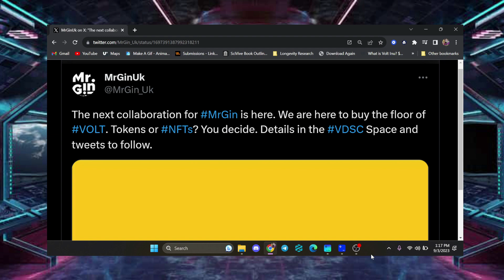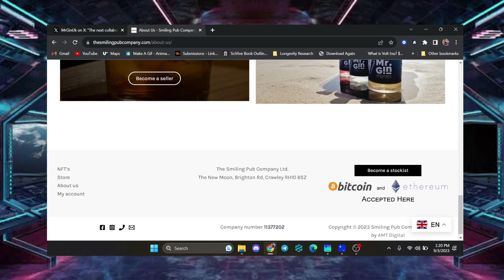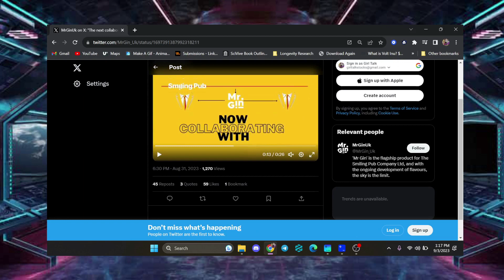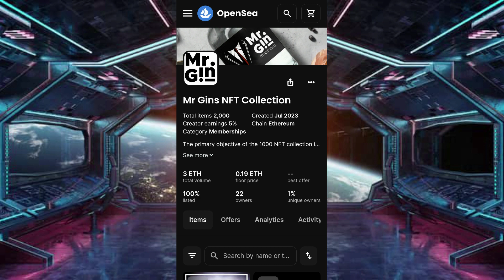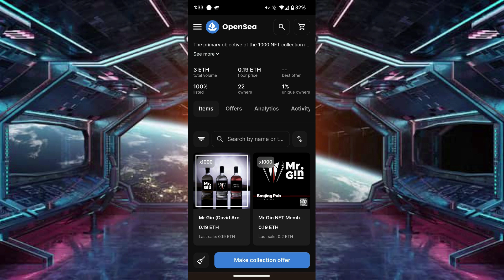MR GIN AND VOLT INU PARTNERSHIP!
MR GIN HAS A QUESTION FOR THE VOLT ARMY! WHAT WILL VOLTOSHI DO? CHECK OUT THIS VIDEO TO FIND OUT MORE DETAILS ABOUT THE MR GIN UK AND VOLT INU PARTNERSHIP.

Bitcoin: bc1q4ghcnyp3kgen90rnydwwua5vyxu8tmy67k2cch

BNB: 0xfe50c4374a51bC6EC26DA2C0b298ecC82b8Ba5B1